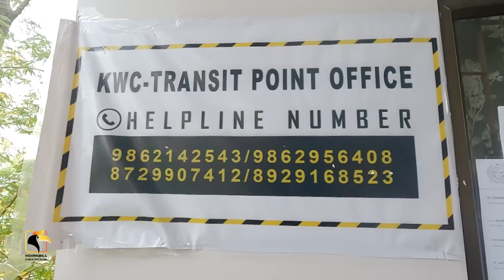13 June 2023